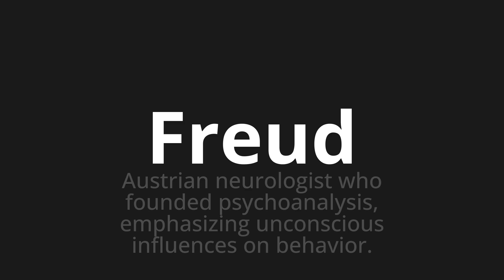How to pronounce Freud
Master the Pronunciation of 'Freud Which Means Freud' - which means : Austrian Neurologist Who Founded Psychoanalysis, Emphasizing Unconscious Influences On Behavior. 📝 with @PizzaPronunciation 🎓🗣️ - [Your Guide to Italian]

Learn to pronounce 'Freud' perfectly in Italian with our easy and engaging tutorial by @PizzaPronunciation! 📖📽️ In this comprehensive video, we provide you with native speaker examples 🗣️👂 and phonetic breakdowns 🎵 to ensure you get the pronunciation just right.

How to say Freud in Italian